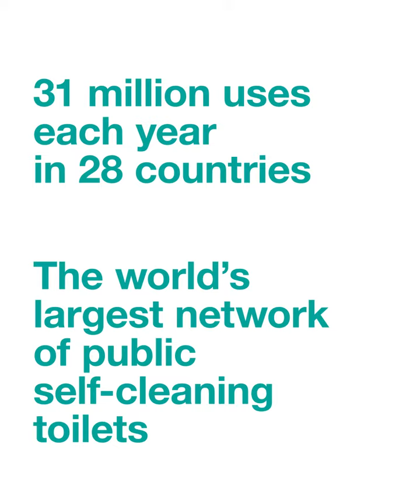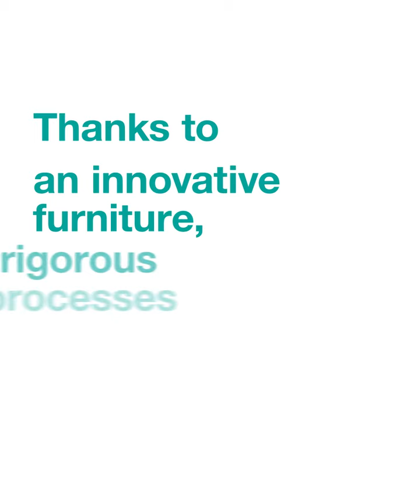JCDecaux: facilitating universal access to public hygiene facilities for over 40 years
By inventing self-cleaning toilets over 40 years ago, JCDecaux revolutionised access to hygiene for all in public spaces and contributed to the cleanliness of cities.
First designed as street furniture in nineteenth century in France for the universal benefit of tackling urban squalor, public toilets have been continuously developed and modernised in an effort to meet the ever-increasing challenges of health, cleanliness and hygiene in cities and human dignity. From Paris’ first public urinals in 1834 that were exclusively for men, to the automatic public toilet invented by JCDecaux in the 1980s and accessible for the first time to women, this street furniture helps to keep public spaces ever cleaner.